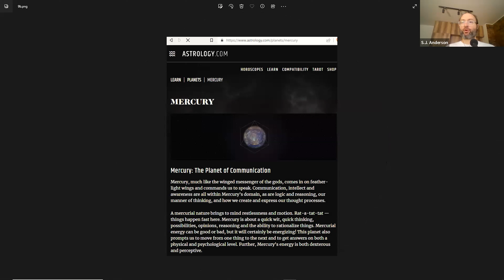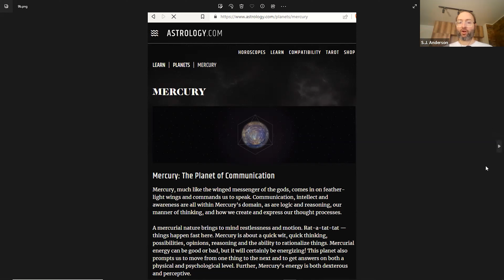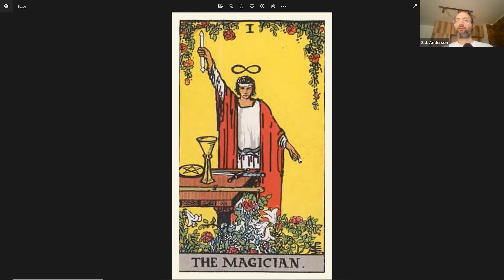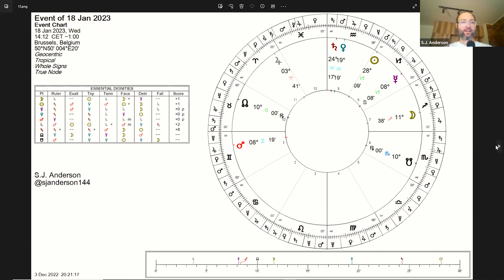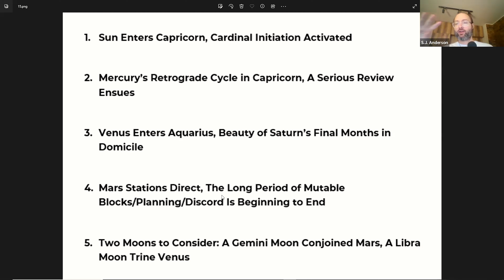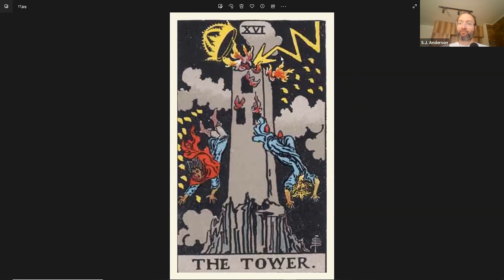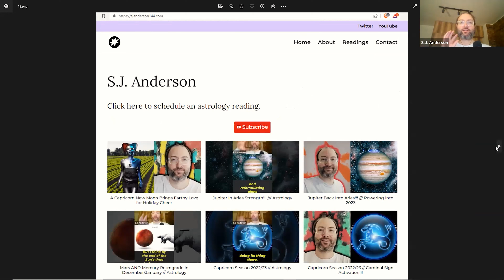Mercury Stations Retrograde!!! // A Serious Review Ensues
Mercury stations retrograde on 29 December, bringing with it the blocks, delays, and shenanigans associated with technology breakdowns. Once direct starting on 18 January, the new year really kicks off as we're starting a new journey into 2023.